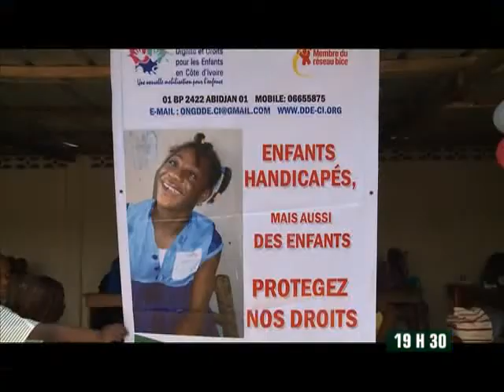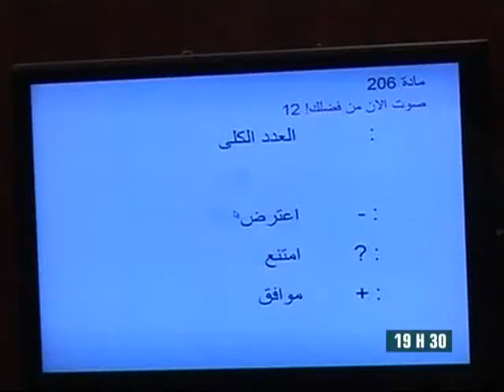Le 19H30 de RTI2 du 02 Décembre 2013 avec Juliette Weah